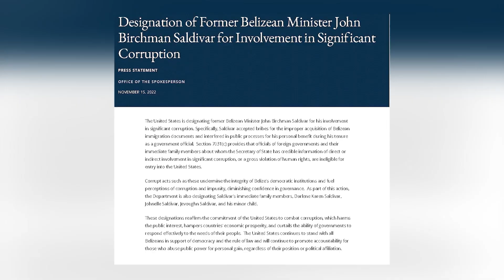The UDP's legal advisor resigns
Attorney Estevan Perrera resigned as the UDP's legal advisor this morning. Perrera’s resignation comes after he was selected to be a part of the special committee tasked with looking into the accusations brought against John Saldivar by the US State Department. Perrera sent his decision to the party via a text message where he explained the rationale behind his move. The attorney reportedly stated that he does not want to run foul with the US Government and would rather refrain from taking part in the committee. It’s a move that the Leader of the Opposition, Moses “Shyne” Barrow says he did not support.